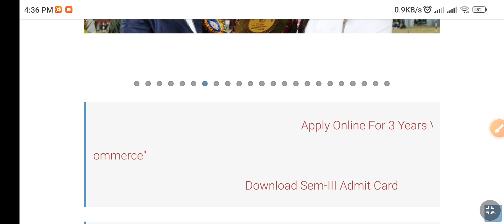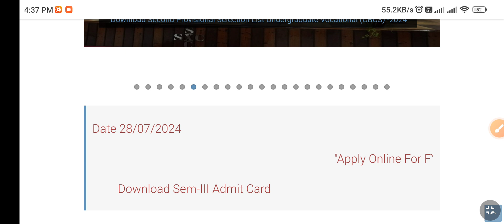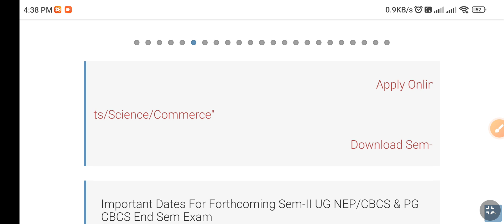St Xavier's College Ranchi admission in vacant seats and tentative date of classes 2024